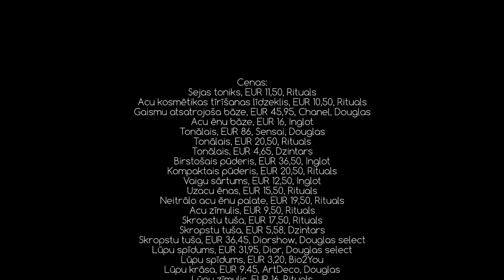Stila videopadoms: ikdienas grima padomi rudenim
“Lai uzklātu lieliska izskata grimu, pati svarīgākā ir pareiza secība,” stāsta modes un izklaides centra „Rīga Plaza” videopadomu stiliste Ieva Ivanova. “Soli pa solim, izmantojot sev atbilstošākos produktus ir iespējams iegūt perfektu rezultātu mājas apstākļos,” turpina Ieva.